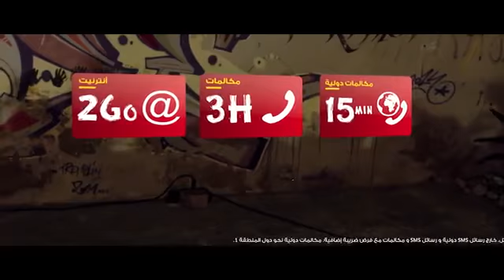Meditel HanyNet+PASS ConnectéCJTV